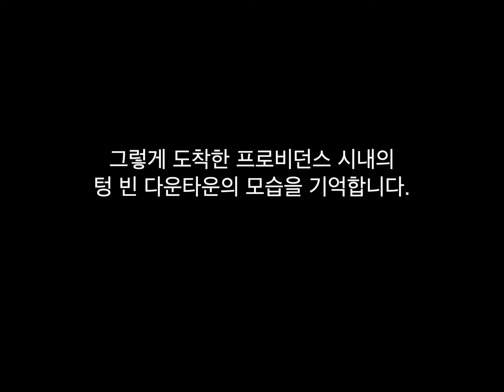First Vacation and Providence, RI on August 2020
This is our vacation in 2020. During Corona pandemic, we didn't have many options to visit from NY. Rhode Island was one of the several states that allowed people from NY.